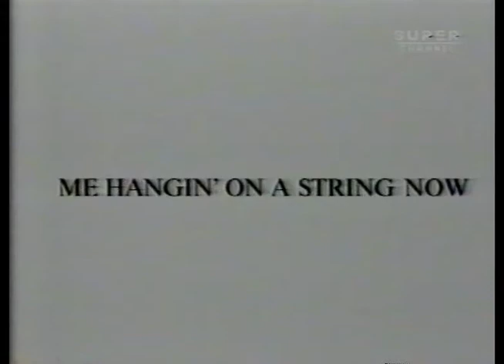Loose Ends - Hangin' On A String (1989 Promo)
Rare music video from 1989. For the first time on youtube.